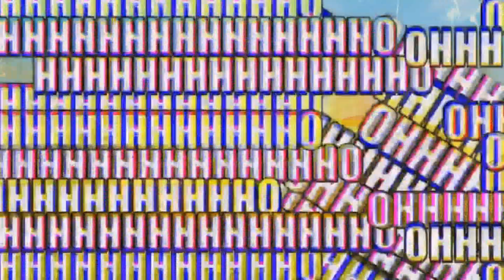Como Tirar Lags E Quedas De Fps Do Seu Xiaomi Definitivamente No Freefire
Veja agora como rodar free fire no redmi note 9 de 3gb ram 64!

Vídeos de Segunda a Sexta ao Meio dia 12Hs.
As melhores Dicas e Truques de Free Fire você encontra aqui!

🔻Vídeos Para você Evoluir e pegar Mestre Fácil e Rápido🔻

🔻 Conecte-se comigo 🔻

00:00 Se inscreva no canal